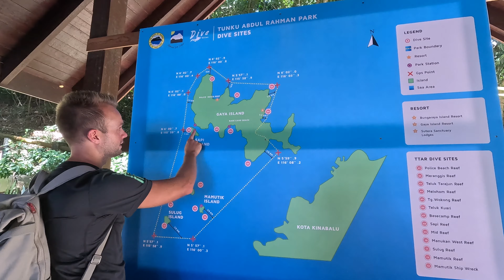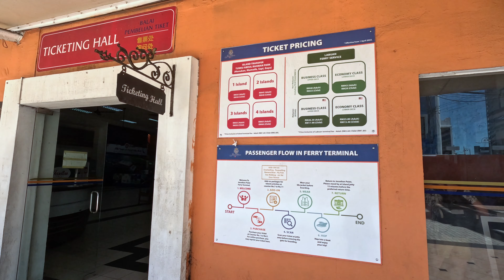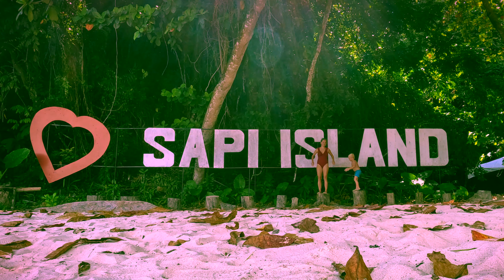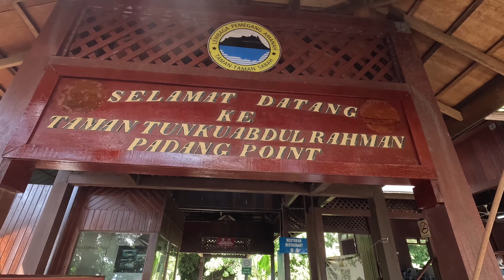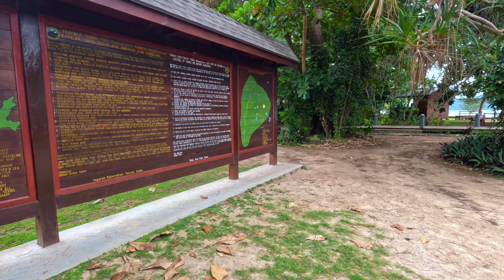VISITING ALL THE BEST ISLANDS AT KOTA KINABALU 🌿 FAMILY TRAVEL ON BORNEO 🌿 CH115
Hey, fellow adventurers! We are in our final days here at Kota Knalabu. To end this series we will show you every islands there just off the coast of Kota Kinabalu; at Tunku Abdul Rahman Park.

- Pulau Manukan
- Pulau Sapi
- Pulau Gaya
- Pulau Sulug
- Pulau Mamutik

Sta tuned to find out where our next adventure will take us.

Free Music for Videos 👉 Music by Chris J Clarke - I Feel Alive

Free Music for Videos 👉 Music by Griffin Holtby - Cut the Strings

ABOUT US

Hi! We are the Engberts Family and since 2022 on a worldwide adventure. Together with our two kids, Rafael and Zoe, we said goodbye to our family and friends back home to seek adventures outside of our comfort zone. We laugh, make mistakes, drink coconuts and learn everywhere we go. We like to show you all the adventures we encounter as well as our daily lives as a traveling family. Tag along if this sounds interesting to you :)

SUPPORT US